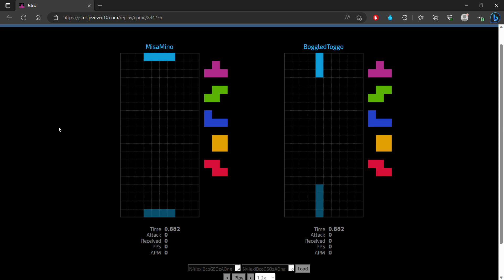Look guys I can 4-wide!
Real professional 4-wider BoggledToggo